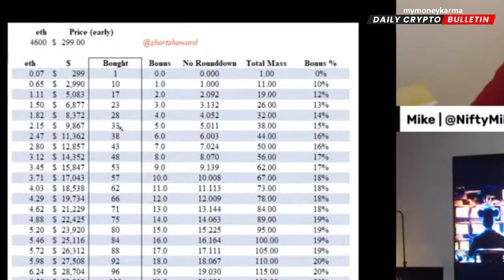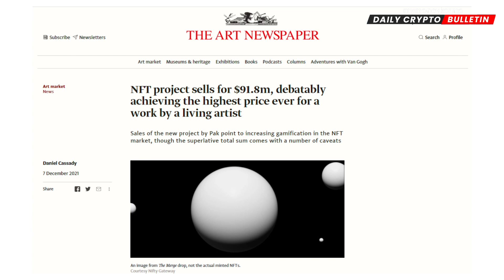'The Merge' NFT - Most Expensive Artwork Sold by a Living Artist. How? Sale Gamification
We’re surrounded by information, content and news. Everywhere, all the time. The human mind can only meaningfully absorb a handful of new facts about the world. mymoneykarma’s insights team selects just the bits of news from the finance world that you should know about, things that you can actually do something about right now.

If you’re interested in learning more about practicing Intelligent Finance in your daily life, why not get started with this video here

Transcript:
Yes, people are already going crazy about buying NFTs, but what if you also made the process more interesting - more like a game? This is exactly what was done with the new project by pseudonymous digital artist Pak, titled ‘The Merge’. The work was sold as separate units of ‘mass’ - digital tokens that together would constitute the complete work. Buyers would later receive one NFT with their accumulated mass, a while after the sale.
Well, what’s the game here? At the beginning of the sale, each edition or unit of mass cost $575, BUT you could also get it for just $299 IF you’ve already bought other Pak NFTs before loyaltypoints. Every six hours the price went up by $25, and there was a bonus for those who bought in bulk. For every ten masses you bought, you would be given one for free. Buy 1,000, and you get 300 free.
Not fun enough?
A leaderboard was posted during the sale, which anonymously showed the amount of mass being acquired, with the top 100 and top five getting a special “style class”.
Well, now that the sale is over, game’s over, right? We can all go home. Not quite.
If a collector manages to buy The Merge NFTs from other collectors, rather than gaining another separate NFT, the accumulated mass of the buyer’s NFT increases while the seller’s NFT is destroyed. There’s also the ‘Alpha’ title to play for, which will be awarded to the system’s largest mass or top collector.
The game sounds fun, but did it work? Well, more than 28,000 buyers spent an eye-watering total of $91.8m to acquire 266,445 total units of mass, making it the most expensive work to be sold by a living artist, beating Rabbit, a 1986 sculpture by Jeff Koons that sold for $91m in 2019.
The sale highlights the increased gamification of the art market and proves that if the thirst for NFTs ever does linger, creators will surely find new ways to draw in buyers.